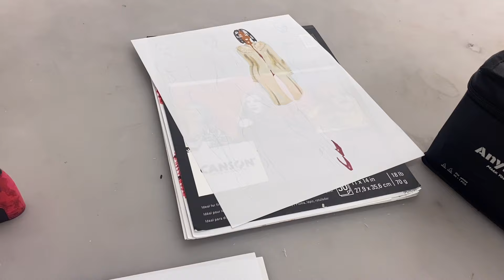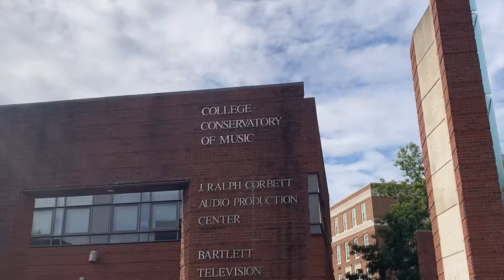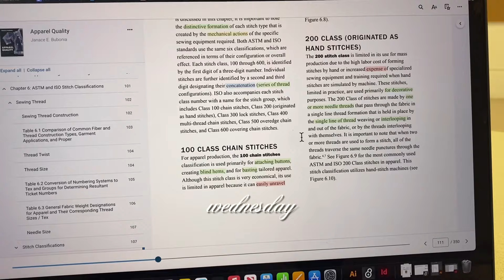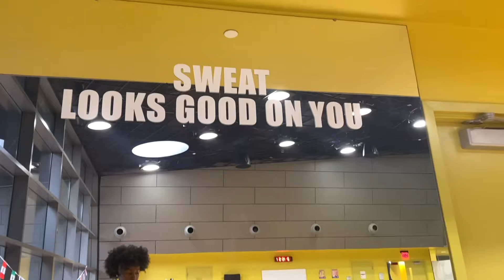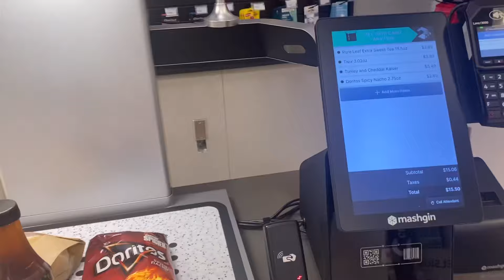COLLEGE DIARIES | here’s what it’s REALLY like being a Fashion Student…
COLLEGE DIARIES | here’s whats it’s REALLY like being a Fashion Student…

Hey Fashionistazz! Welcome to a new vlog. Today’s video is all about the REAL, RAW, and RUGGED life as a fashion student. I’ve been getting back on track with my routine and also developing stronger perceptions about my new college. I hope you all enjoy because this is a very CHATTY video, lol. Stay positive⭒

⭒ Social Media ⭒

⭒ Music Credit ⭒

Track: "Rings on the Coffee Table", Mr. Milk